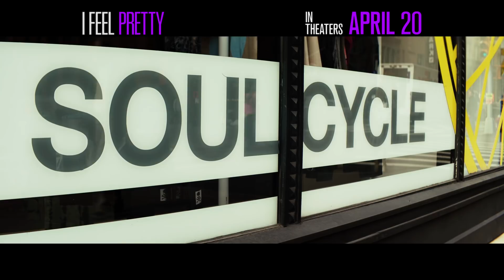I Feel Pretty | "Transform" Digital Spot | Own It Now on Digital HD, Blu Ray & DVD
In I FEEL PRETTY a woman who struggles with feelings of deep insecurity and low self-esteem, that hold her back everyday, wakes from a brutal fall in an exercise class believing she is suddenly a supermodel. With this newfound confidence she is empowered to live her life fearlessly and flawlessly, but what will happen when she realizes her appearance never changed?

Own It Now on Digital HD, Blu Ray & DVD

Cast: Amy Schumer, Michelle Williams, Rory Scovel, Emily Ratajkowski, Aidy Bryant, Busy Phillips, Tom Hopper with Naomi Campbell and Lauren Hutton

Director: Abby Kohn & Marc Silverstein

Writer: Abby Kohn, Marc Silverstein

Producers: McG, Mary Viola, Nicolas Chartier, Amy Schumer Alissa Phillips, Dominic Rustam